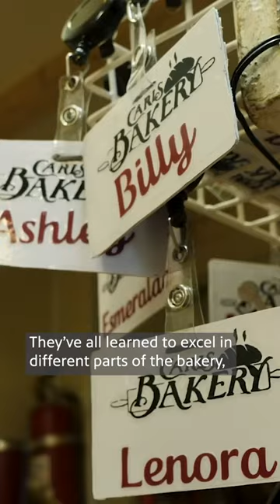Carl's Bakery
Learn about Carl’s Bakery in Granite Falls, MN.